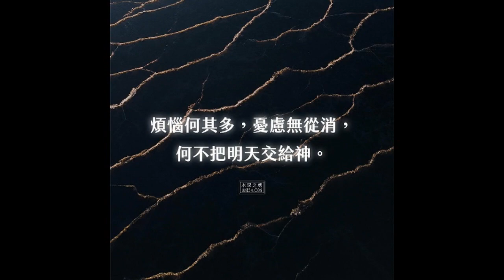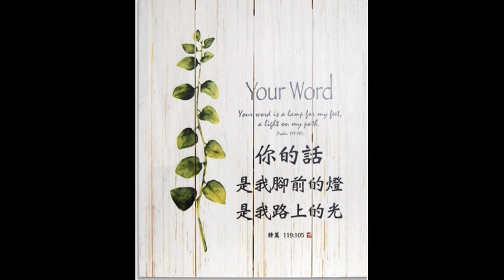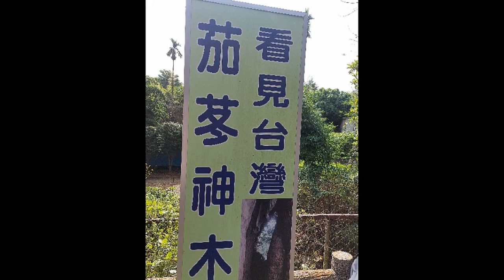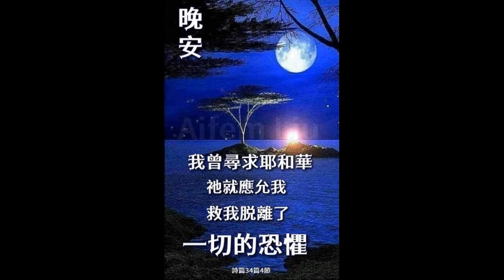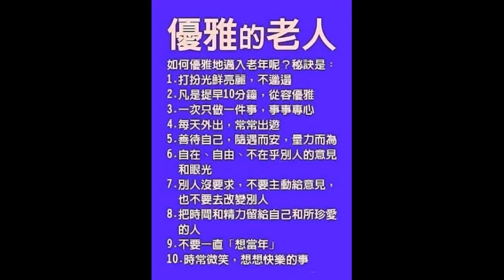2023 5 27 南投 惠蓀林場